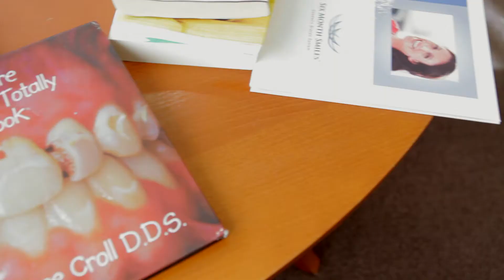Joyner Dental Arts - Testimonial - Debra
Every company has a unique story and we are proud to be a part of telling that story for so many companies.  We love making videos that have movement to bring companies more clients and a broader online presence by mixing quality video production with online marketing, search engine optimization, and even television advertising.  Our business is to get you more business.

Nepo Productions is a company based in Cedar Rapids that produces high quality video production and offers streamlined marketing services to take those videos and make motion for a company by bringing them more clients, more patients, and more customers.

Nepo Productions is a company that has been doing video production and online marketing for over 10 years in the great state of Iowa and all over the Midwest, including the Iowa City, Iowa. Nepo Productions is an award winning online marketing company who's reputation proceeds their excellent work in many different industries. We've worked with so many types of businesses, and are looking forward to working with many, many more. If you're looking to grow your business utilizing online video marketing, Nepo Productions is more than capable of bringing out the best aspects of your business.  You have built your business and made it great.  Let us show the world why you're so great and how you can help your clients.   For all your Iowa City Online Video Marketing needs, please call Nepo Productions.

Nepo Productions - Cedar Rapids Digital Marketing Agency
5 Research Center
Marion, Iowa 52302

corporate video production, Online Video Marketing, Davenport, Bettendorf, Rock island, Moline, Cedar Falls, Waterloo, Iowa City, Keynote speaker, event, live event video, concert, music video, Rockford Illinois, Burlington, Iowa Corporate Video Production,  Cedar Rapids,